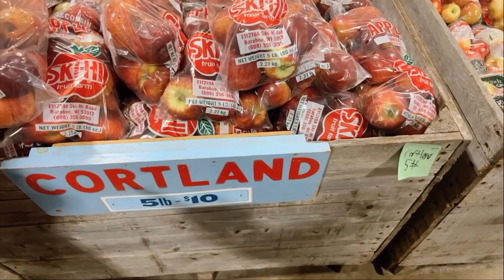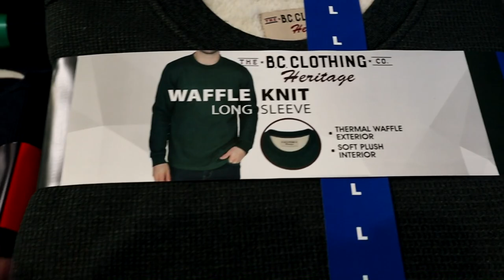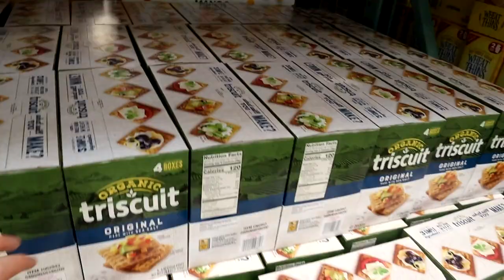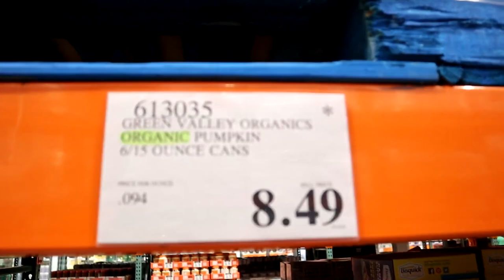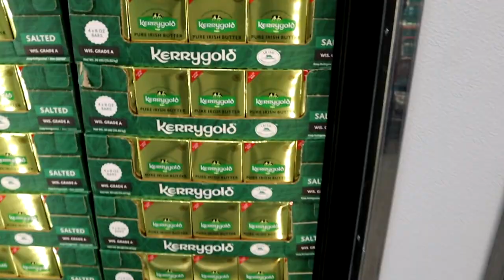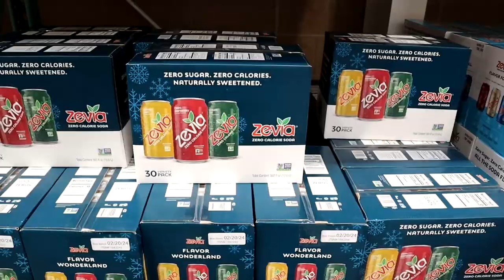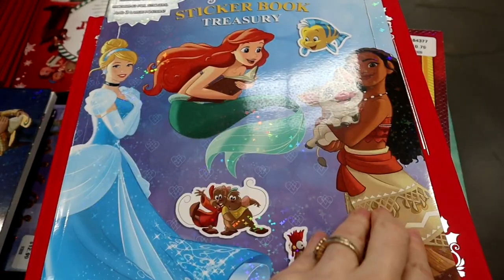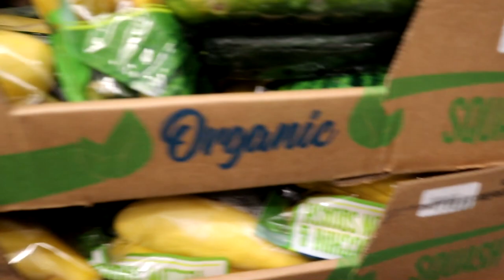Costco Haul: $50 Per Person for 10 Days of Clean Organic Food Family of 13!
We went over our goal, but we did keep it to one shopping cart! $50 a week per person for 10 days was the end result which means you can do this too!

Check out this video to see what a week and a half ago looked like I think we did pretty good!

Starting a challenge in November! It involves saving
money on groceries in 2022 and rolling
through 2023!

Who agrees we all need to look for ways
to save money on food? Not only save
money but eat better and cleaner!

Thank you so much for being here and
sharing a little piece of your day with me! I
feel I can't say it enough! Your support
does not go unnoticed!

SONG DURING CHRISTMAS BOOKS:
Title: Jingle Bells (Instrumental) by Jingle Punks
Genre and Mood: Holiday + Inspirational